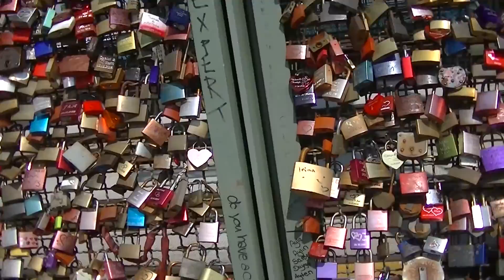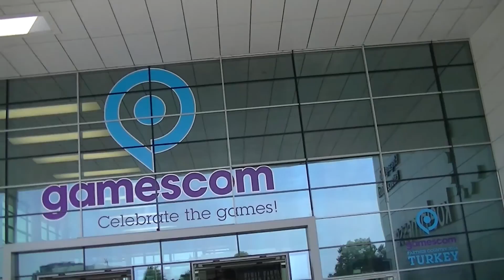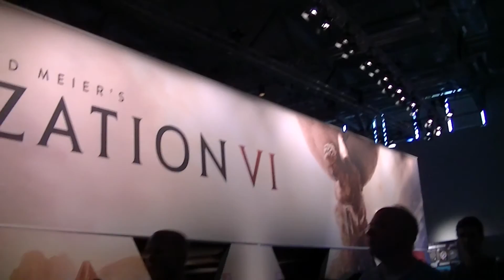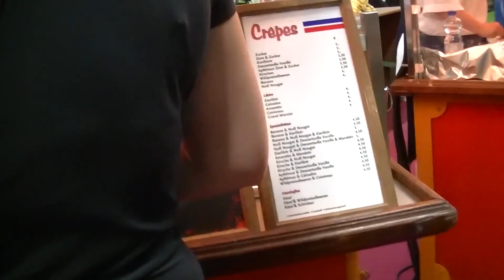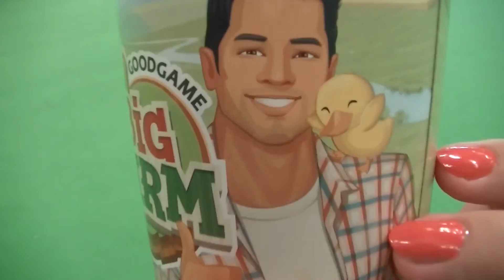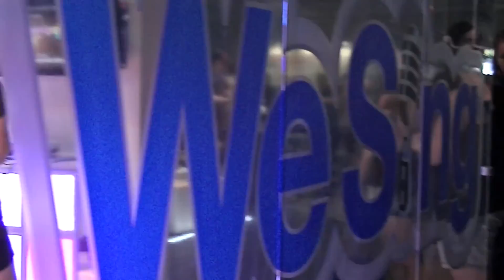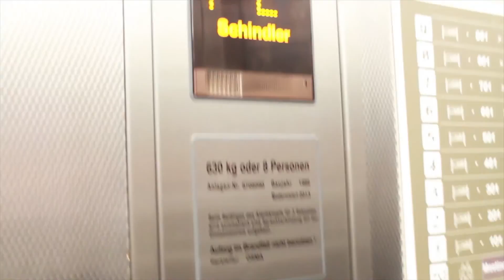Gamescom trip day 3 - Lasers in the Cathedral